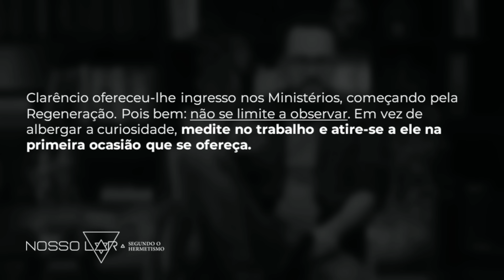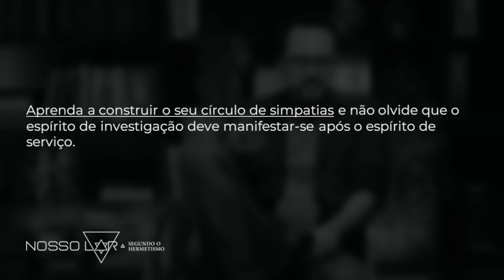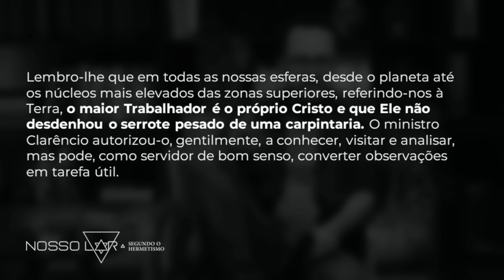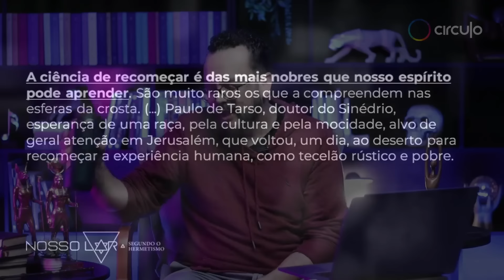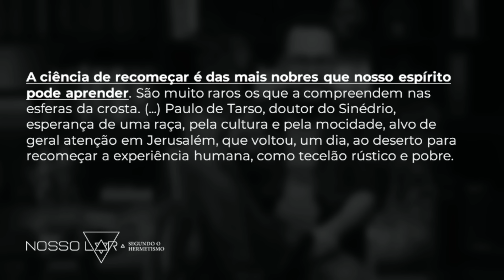#20 | Estudo Nosso Lar segundo o Hermetismo | Conselhos de Mãe Espiritual | Juliano Pozati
Estudo aberto Nosso Lar segundo o Hermetismo, ministrado por Juliano Pozati, do Círculo Escola. Aulas sempre às quartas-feiras, às 20h, somando 37 aulas de abril a dezembro de 2024, percorrendo os 50 capítulos do livro Nosso Lar (1944), de Chico Xavier, pelo espírito André Luiz. Neste estudo Pozati relaciona os ensinamentos de Nosso Lar com a leis herméticas, a partir da obra O Caibalion (Os três iniciados), na versão de William Walker Atkinson, de 1908.

Capitulos: Generoso alvitre

Livros de base da aula:
- Nosso Lar: Coleção A vida no mundo espiritual - livro 1
- O Caibalion: Estudo da filosofia hermética do antigo Egito e da Grécia -  William Walker Atkinson

Acesse material complementar e exercícios de sintonia no Clube do Aluno, o seu Círculoflix do autoconhecimento e espiritualidade. Assine a partir de R$ 24 no plano anual

O que é o Círculo Escola?